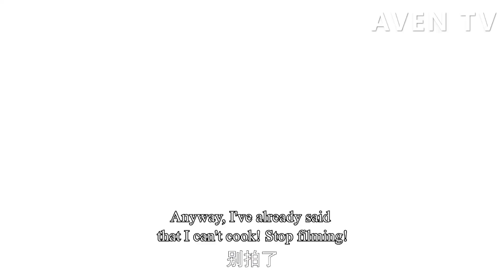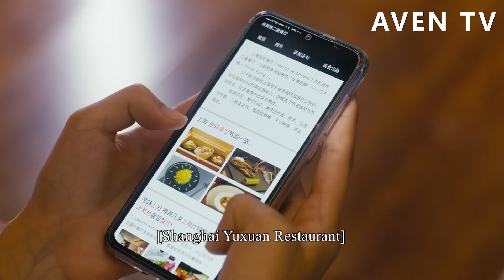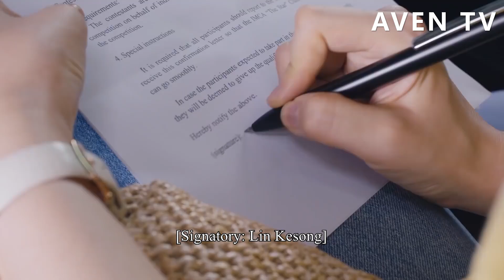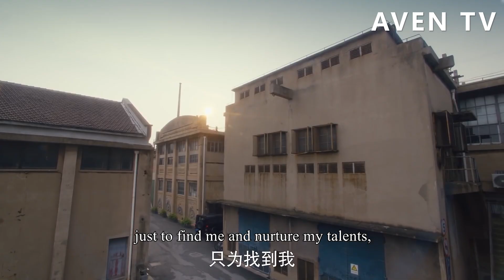總裁以爲再也見不到灰姑娘，下秒在電視上看到她的消息，不顧一切瘋狂去尋找她！